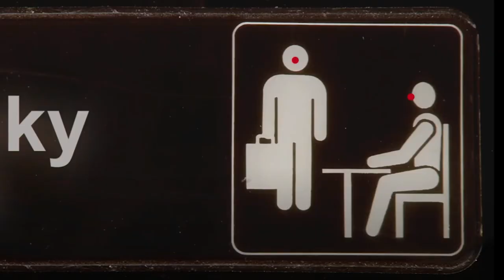Jeden deň Občianskeho tribunálu (30.7.2021)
Tento kanál poukazuje na absurdnosť toho, čo sa na videách deje. Nie som zobrazený vo videu a s názormi prezentovanými vo videách sa nestotožňujem.